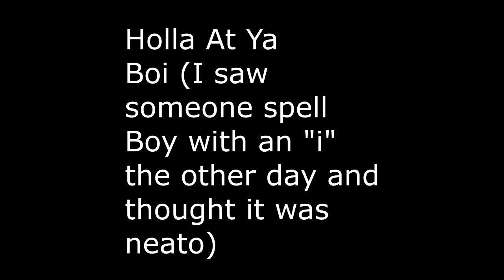MLB The Show Is The Best Sports Game On The Market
MLB The Show is set to release in just over a month. In this video I'm gonna do something I hardly ever do: Defend SDS and support my claim that MLB The Show is the best sports game on the market. Or rather, the sports game with the most integrity.